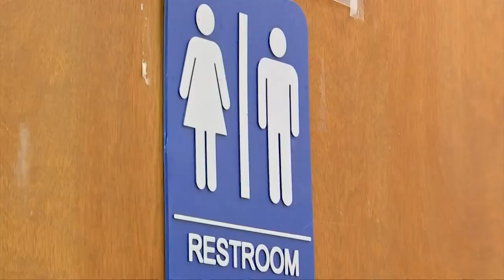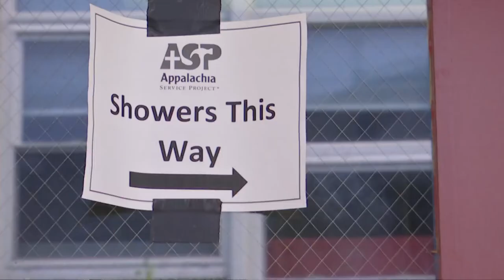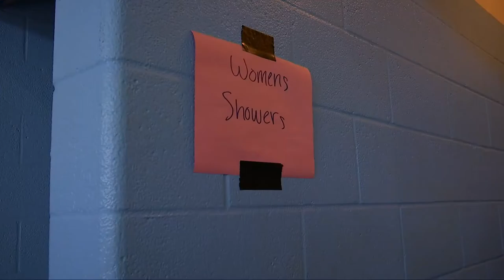West Side church offering shower facilities for homeless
Bream Presbyterian Memorial Church in Charleston's West Side just started a new program to fill the void on Monday.